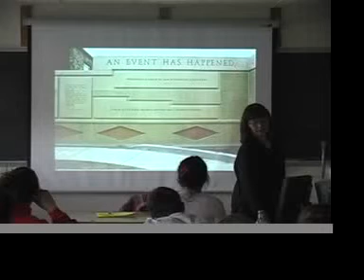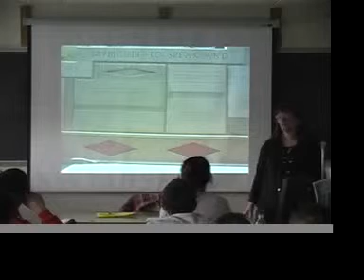CarlaStetson4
Carla Stetson on the Clayton Jackson McGhie Memorial, Duluth, MN 2006